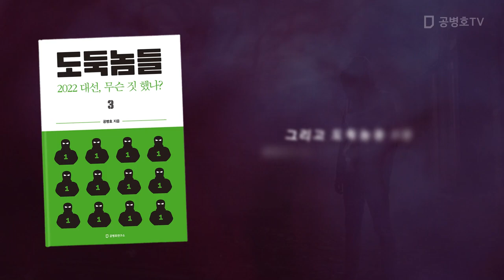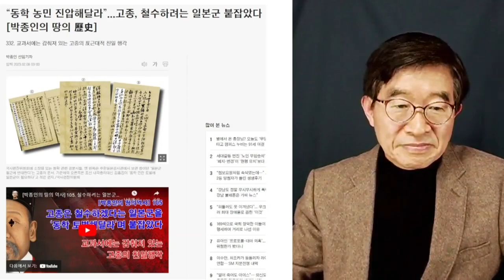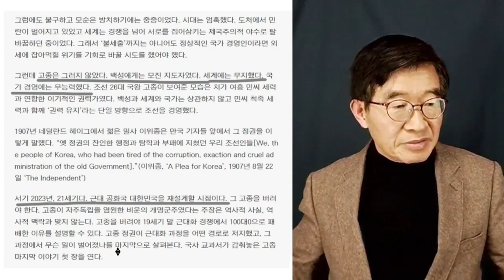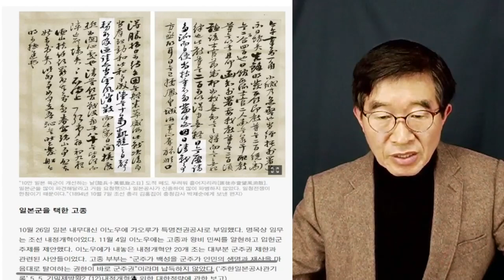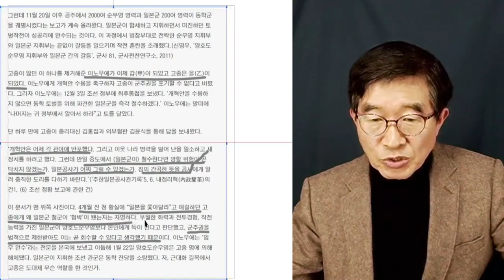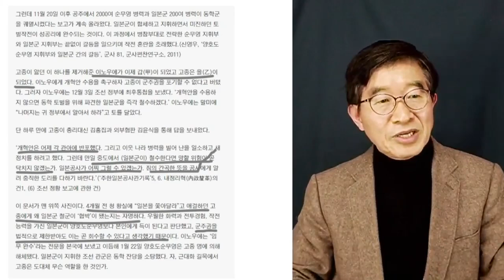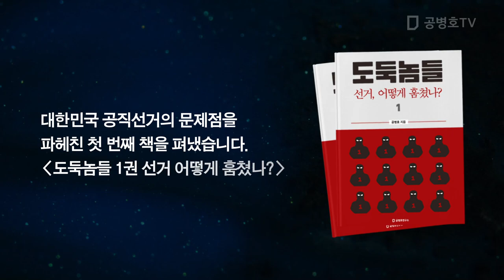역사는 반복된다 / 일본군에 매달린 고종 / 과거의 일이지만, 예사롭지 않은 이유는 [공병호TV]